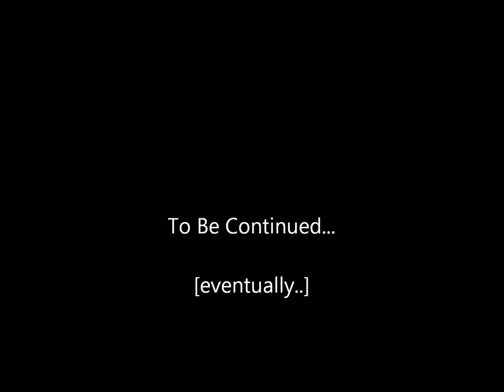D'Shaun Denton-Thomas June Mix! (2013)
Cleveland State university Show case